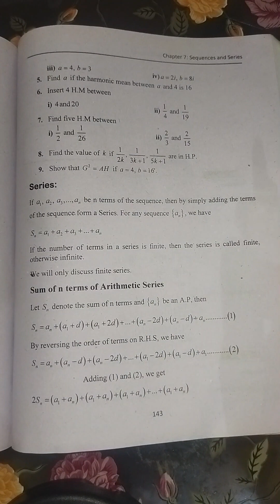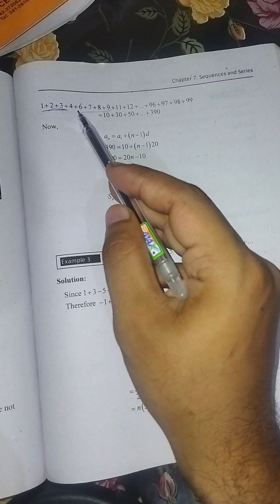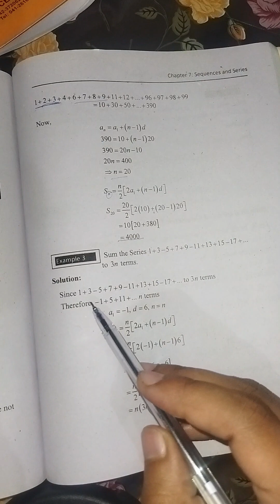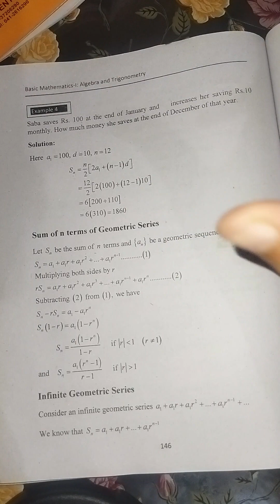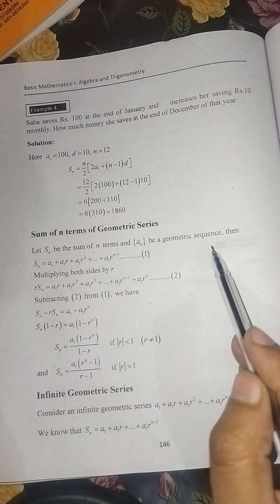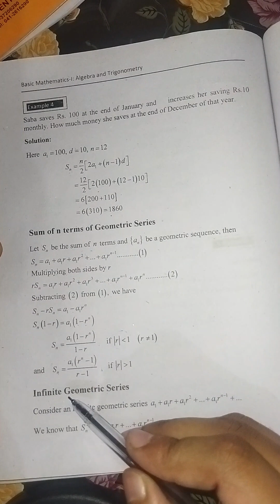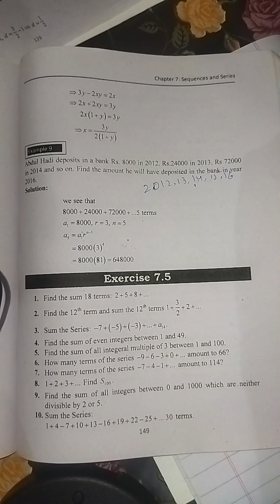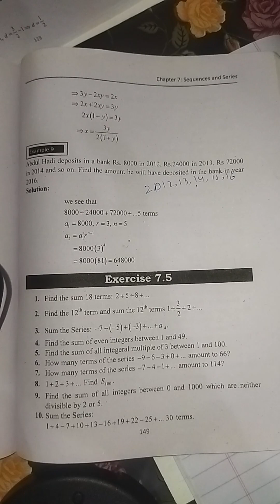Basic Mathematics Algebra and Trigonometry EX 7.5 (Introduction) |Chapter 7| By Noman Khalid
Basic Mathematic 1 Algebra and Trigonometry By Dr. Noman Khalid
Chapter 7 EX 7.5 Introduction Sequences and Series  in Urdu/Hindi
Lecture is specially Uploaded for Bs Chemistry, Zoology, Botany, Urdu, Political science.
Thanks.